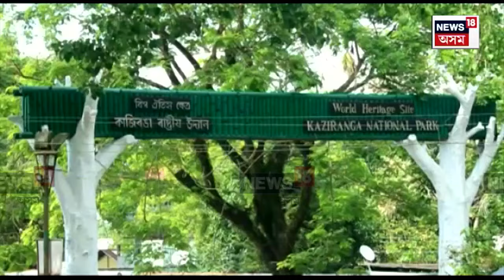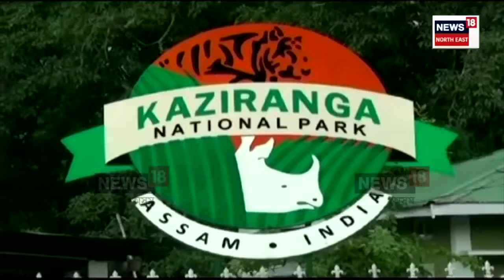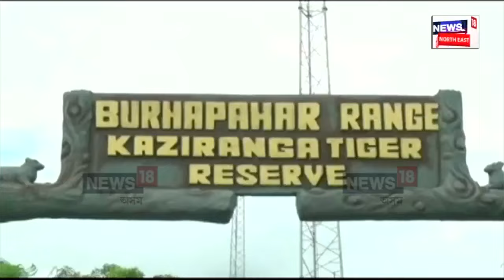Lady Forest Gourd |ৰ’দ বৰষুণ কাটি কৰি কাজিৰঙাৰ বন্যপ্ৰাণীৰ সুৰক্ষাৰ বাবে সদাব্যস্ত এদল মহিলা ।N18V